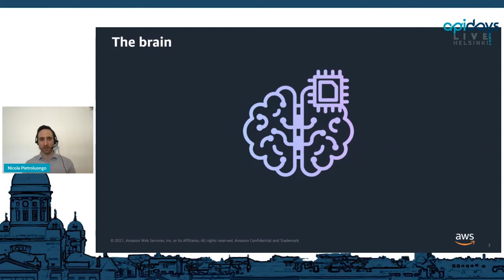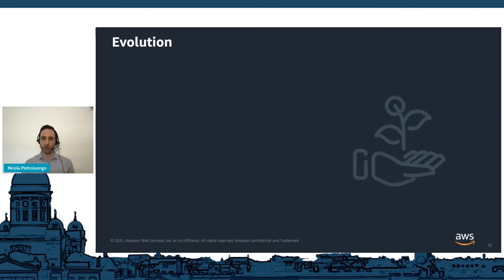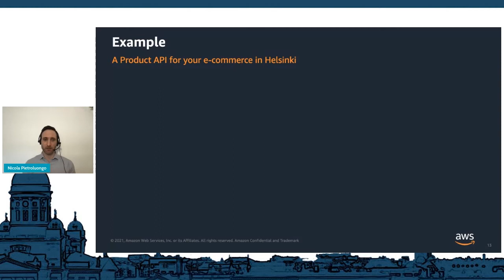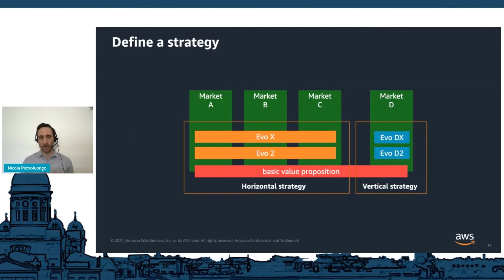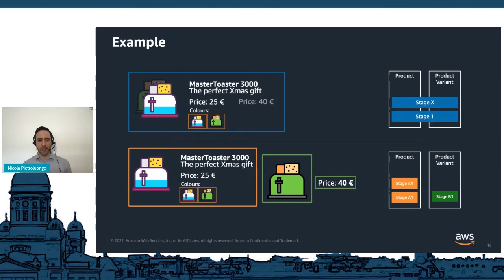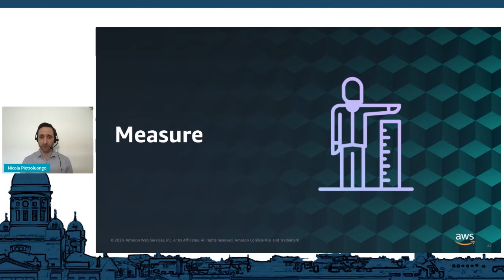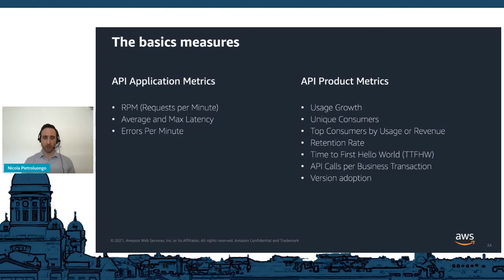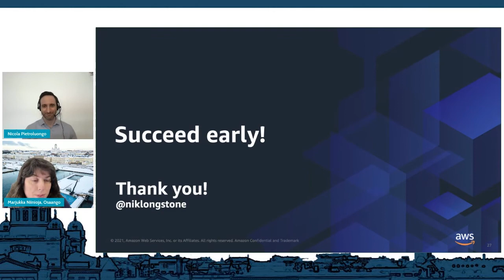Apidays LIVE Helsinki 2021 - Providing API a childcare service By Nicola Pietrolungo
Providing API a childcare service
Nicola Pietrolungo, Senior Solutions Architect at AWS